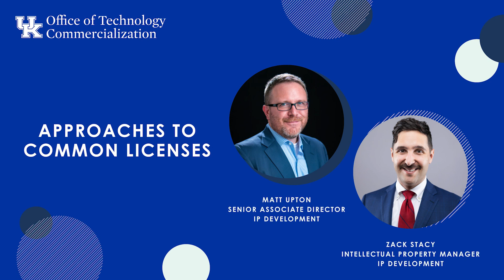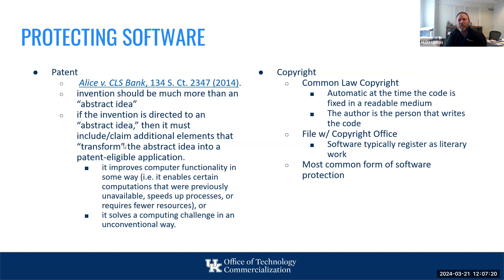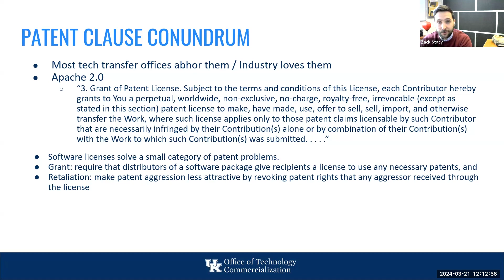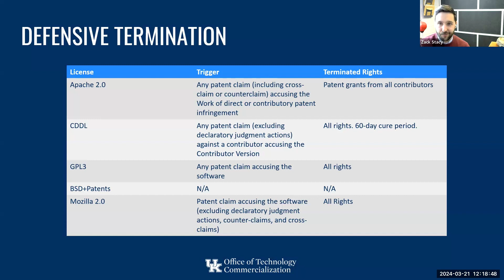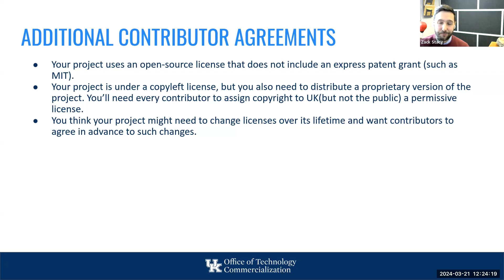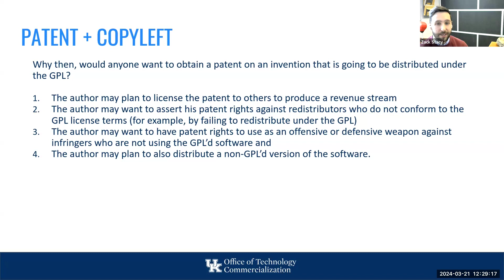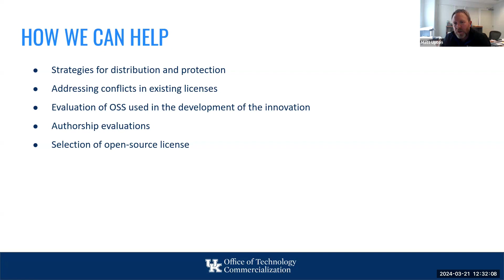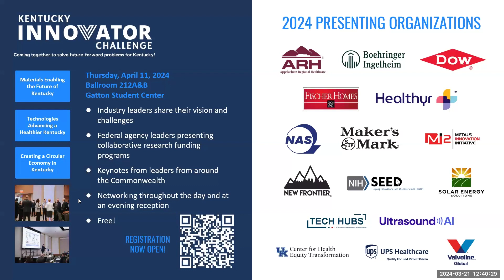March 2024 OTC Webinar: Approaches to Common Licenses